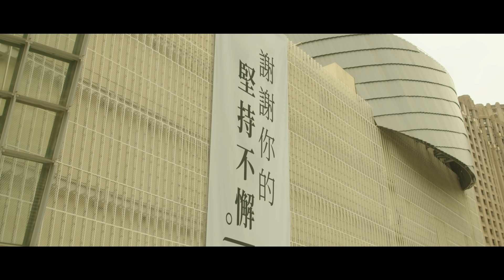【桃園式．成為更好的城市】城市蛻變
從人的需求出發，執行每一項建設工程，也帶著自己的孩子體驗每一項建設成果。跟著桃園一步一腳印的改變，堅持不懈，為轉型發展與永續未來盡一份心力，

桃園的重大建設不斷快速推進中，從軌道建設、航空城、亞洲矽谷到休閒文化地標，一起看見城市的蛻變與願景！